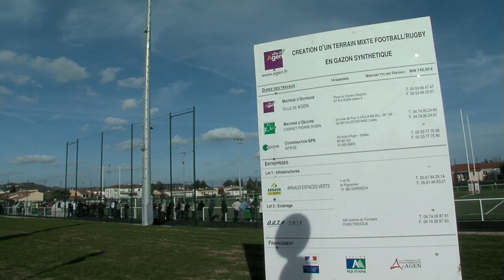Terrain synthétique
Retour en images sur l'inauguration du terrain en gazon synthétique du parc municipal des sports d'Agen le 20 novembre 2011.